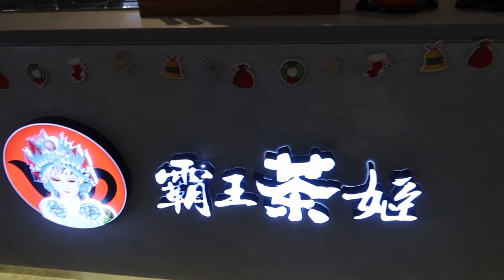2021年12月碎片VLOG｜去Pasar Seni吃早餐、Rawang露营！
Chapter章节：
0:00 Preview
0:20 Petaling Street
0:51 Mid Valley
1:46 Eat Before Camping
2:08 Lets go Camping